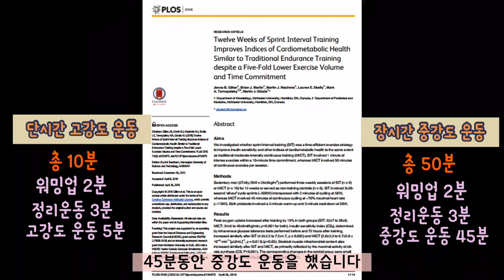운동효과비교.단시간고강도vs.장시간중강도. Short-term high-intensity exercise vs. long-term medium-intensity exercise.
이동환TV 소통밴드 오픈했습니다. 아래 링크를 클릭하셔서 밴드로 들어오세요^^
밴드에서는 유튜브에서 못했던 이야기들을 나누겠습니다.
더 많이 소통으로, 더 건강하고 더 행복한 여러분이 되시길 바랍니다.  감사합니다^^
운동을 하면 건강해 집니다. 운동효과 비교한 논문을 소개합니다. 장시간 중간도 운동과 단시간 고강도 운동의 효과 차이는?